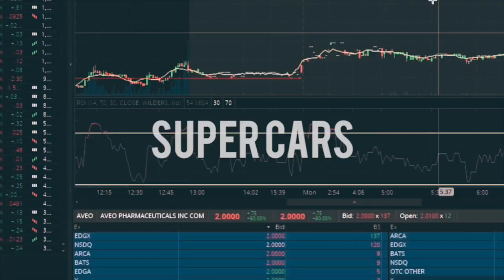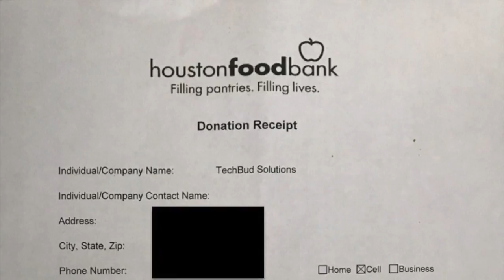DAY 2 | We Volunteered & Donated To The Houston Food Bank | Hurricane Harvey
Thank you so much for the support, I'd like to welcome anyone with any questions to message me as i would love to be a part of your success.

If you have any suggestions for future videos such as Day Trading, Investing, Stock Market, Realestate, Car Sales, Robinhood, TD Ameritrade, Fidelity, Entrepreneurship, Forex, Online Marketing, Online Sales or fun daily vlogs. Please let me know.

For those who are interested in Trading & Investing, I encourage you to join my Facebook Team of over 42,000 Entrepreneurs for free!

Do You Want To Live In One Of My Entrepreneurial Homes?